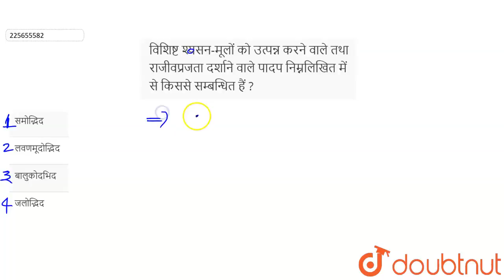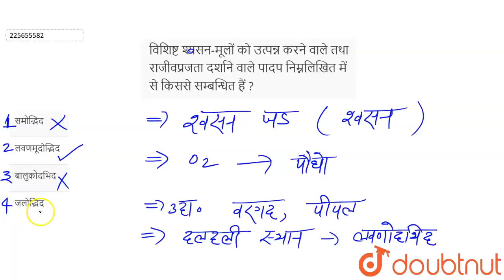विशिष्ट श्यसन-मूलों को उत्पन्न करने वाले तथा राजीवप्रजता दर्शाने वाले पादप निम्नलिखित में से किस...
विशिष्ट श्यसन-मूलों को उत्पन्न करने वाले तथा राजीवप्रजता दर्शाने वाले पादप निम्नलिखित में से किससे सम्बन्धित हैं ?
Class: 12
Subject: BIOLOGY
Chapter: जीव एवं जनसंख्या
Board:Madhya Pradesh Board

👉 Have Any Query? Ask Us.